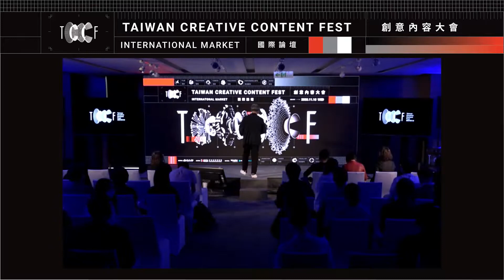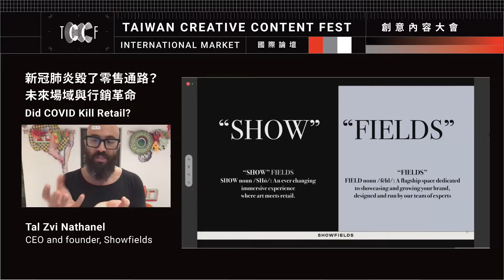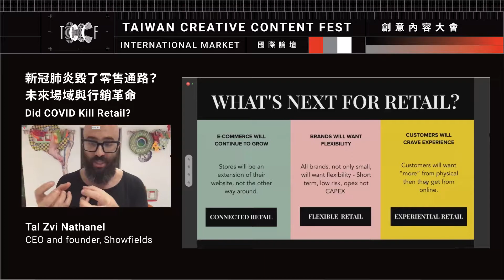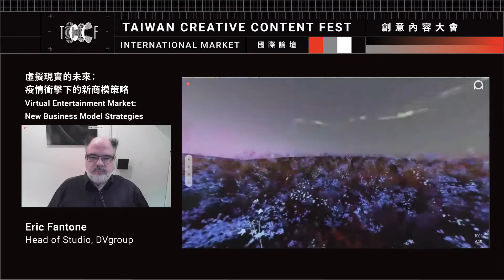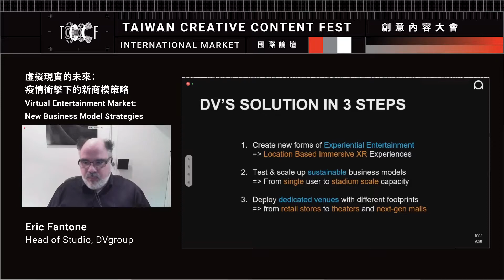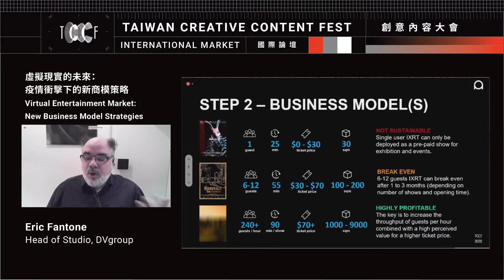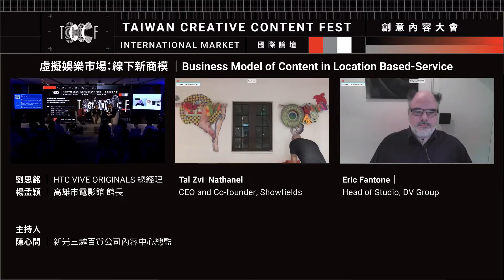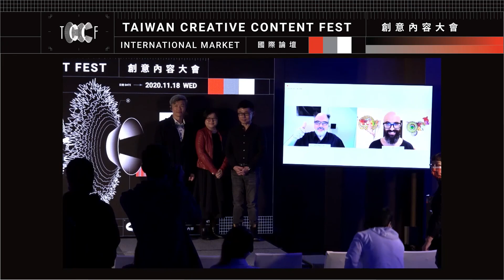2020.11.18 TCCF 創意內容大會國際論壇：「虛擬娛樂市場：線下新商模​​」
疫情的衝擊帶來全球產業供應鏈的結構變化，大幅加速適地性服務產業的發展與升級轉型。數位轉型帶動各垂直領域的商機，以各式通路行銷策略實現了無所不在的客製化生活。